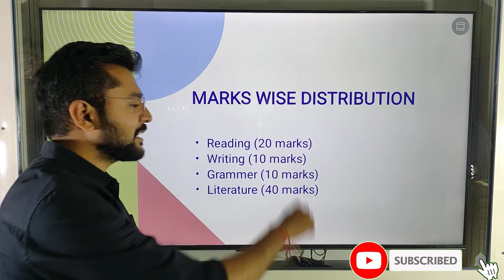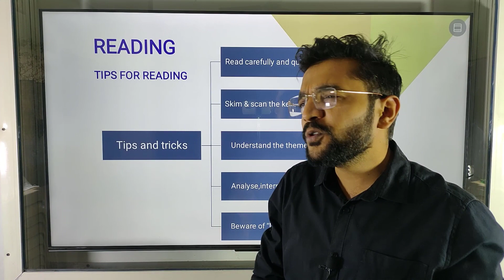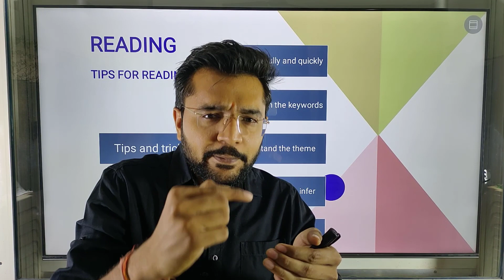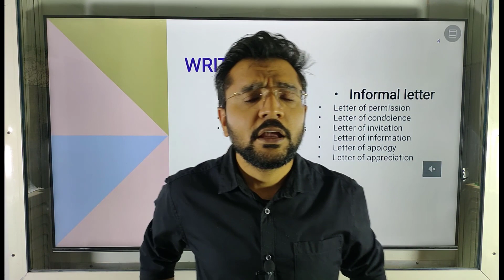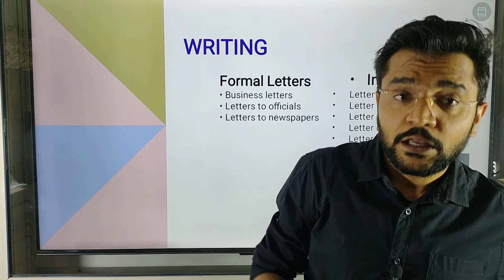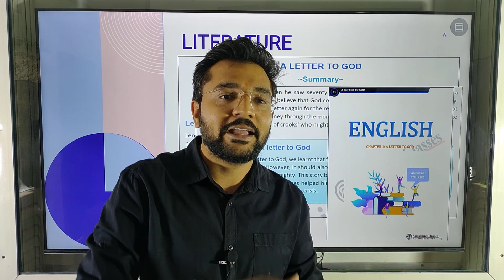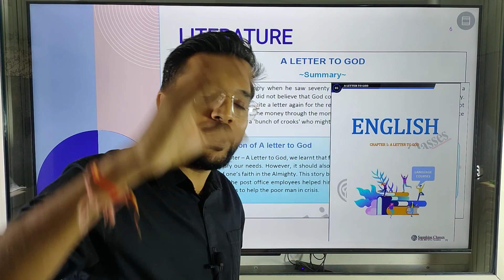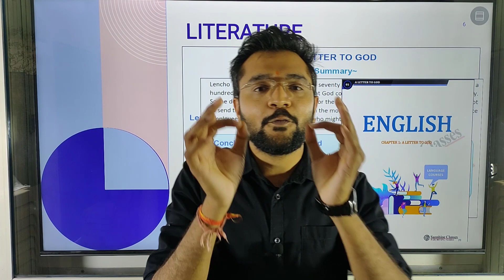Class 10 English - Tips & Tricks | Revision | Flow Chart | Notes |class10 top english cbse 1shot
Topics Covered:
Quick tips for revising Class 10 English Grammar
Rapid Revision Techniques for Class 10 English Literature
Last-minute revision hacks for Class 10 English Writing Skills
Speedy revision methods for Class 10 English Comprehension
Effective strategies for fast revision of Class 10 English Poetry
High-speed revision tricks for Class 10 English Prose
Best ways to revise Class 10 English Fiction and Non-Fiction
Quick review methods for Class 10 English Vocabulary and Idioms
Last-minute tips for revising Class 10 English Language Conventions
Efficient methods for rapid revision of Class 10 English Reading Strategies
Class 10 English grammar lessons
Class 10 English literature summaries
How to score well in Class 10 English board exams
Tips for effective Class 10 English writing skills
Important questions and answers for Class 10 English exams
How to improve comprehension skills for Class 10 English
Revision techniques for Class 10 English exams
Understanding literary devices in Class 10 English texts
Class 10 English project ideas and presentations
English speaking practice for Class 10 students
Class 10 English vocabulary building exercises
Flowcharts and visual aids for Class 10 English concepts.Class 10 English syllabus
Class 10 English question papers
Class 10 English sample papers
Class 10 English grammar rules
Class 10 English literature notes
Class 10 English vocabulary words.
Mastering Class 10 English Grammar: Tips and Tricks!
Ace Your Class 10 English Literature Exam: Top Study Hacks!
Secrets to Scoring High in Class 10 English Board Exams!
Unlocking Class 10 English Writing Skills: Pro Tips Revealed!
Cracking Class 10 English Comprehension: Expert Strategies!
Top 10 Must-Know Class 10 English Literature Concepts!
Boost Your Vocabulary: Essential Words for Class 10 English!
Last-Minute Revision Guide for Class 10 English Exams!
Navigating Class 10 English Textbook: Key Chapters Demystified!
How to Write a Stellar Essay: Class 10 English Edition!
Understanding Poetry: Class 10 English Poems Explained!
Class 10 English Language Conventions: Mastering the Basics!
Effective Note-taking Techniques for Class 10 English!
Interactive Class 10 English Grammar Games and Activities!
Unraveling Class 10 English Novels: Plot Summaries and Analysis!
Interactive Class 10 English Quizzes: Test Your Knowledge!
Class 10 English Speaking Practice: Improve Your Fluency!
Critical Analysis of Class 10 English Texts: Expert Insights!
How to Tackle Difficult Class 10 English Exam Questions!
Student Panel Discussion: Tips from Class 10 English Toppers!